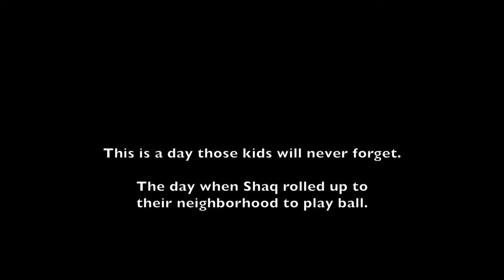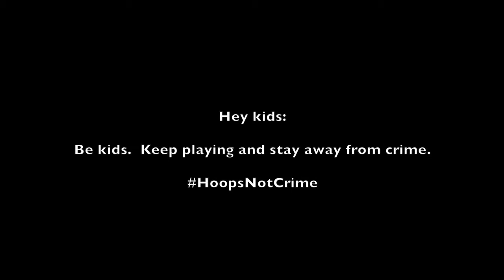The Rematch GPD Basketball Cop returned as promised, and brought SHAQ as his backup!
I Saved My Gay Friend With A Kiss
5 Foods You're Eating Wrong | The 10s
Marvel Studios' Avengers: Endgame - Official Trailer
Iggy Azalea - Sally Walker (Official Music Video)
Duke vs. North Carolina Condensed Highlights | 2018-19 ACC Basketball
Swansea 2-3 Man City | Key Moments | Emirates FA Cup 18/19
Letting a Homeless Dog Pick His First Meal!
Model Y Unveil
Best Girly Sleepover | Hannah Stocking
Unboxing Cheap vs Expensive Products from Five Below!
BEETLE STRENGTH TEST: The Rhino Beetle Games (Round Two)
49 killed in terror attack at New Zealand mosques
Spider-Man: Into the Spider-Verse | Rudy Mancuso
The golf ball that made golfers too good
HOT ONES  СЕЗОН 8 • СЕРИЯ 8
Shaq Tries to Not Make a Face While Eating Spicy Wings | Hot Ones
How to Pull Apart a PINEAPPLE | Pineapple Peeling - Fruity Fruits
Gloria Trevi, Karol G - Hijoepu*#
Tesla Model Y event in 3 minutes
Tesla Model Y Impressions!
Ozuna - Vacía Sin Mí feat. Darell (Video Oficial)
Thank You From Alex Trebek | JEOPARDY!
Avengers: Endgame Trailer Breakdown
"This is one of New Zealand's darkest days," says Prime Minister on mosque shooting
Everything Wrong With Monsters vs. Aliens
Bohemian Rhapsody's Terrible Editing - A Breakdown
Full Champions League Quarter-Final and Semi-Final Draw
Dark & Relaxing Hand Movements for Sleep | 60fps ASMR
A Tour Of My Plants
Mass shooting at Christchurch mosque
Olivia Jade, Lori Loughlin’s Daughter, Caught Up In College Cheating Scandal | TODAY
What Do You Call a Watermelon if it Doesn’t Have Any Water?
Gordon Ramsay Cooks For Cambodian Royalty | Gordon's Great Escape
Whoopi Goldberg Surprises 'The View' After Pneumonia Battle For Brief Return
5 Breakfast Gadgets put to the Test Part 2
The 2020 Kia Telluride Is Kia's New Family SUV
Wine Expert Guesses Cheap vs Expensive Wine | Price Points | Epicurious
PLANET SLOW MO  СЕЗОН 1 • E8 PART 2
Kicked by a Taekwondo Expert
Multiple fatalities in shooting at Christchurch mosques | ABC News
Which Celebrity Has The Best Wings Recipe? • Tasty
Barcelona 5-1 Lyon (5-1 agg.): Champions League Recap with Goals and Best Moments
Avengers: Endgame - Trailer 2 (My Thoughts)
IT'S ALIVE: GOIN' PLACES  СЕЗОН 1 • СЕРИЯ 2
Brad Tries Pottery | It's Alive: Goin' Places | Bon Appétit
[MAMAMOO - gogobebe] Comeback Stage | M COUNTDOWN 190314 EP.610
YouTubers React To And Try Tik Tok Challenges (Hit Or Miss, E-Girl, Pretty Boy Swag, Mirror Run)
Jimmy Grills Mark Ruffalo About Avengers: Endgame with a Lie Detector Test
"Please Don't Make Me Eat Anymore" | Kitchen Nightmares
Disney's Aladdin Official Trailer - In Theaters May 24!
Jon Z / Enrique Iglesias - DESPUES QUE TE PERDI (Official Video)
Buying EVERY Advertisement I See for My Cat!
Cardi B Look-A-Like, Mayor Allison Madison, Speaks Out About The Viral Meme | I Went Viral
X2: X-Men United - Nostalgia Critic
GRETA (2019) Ending Explained
Answering Reddit "Would You Rather?" Questions
David Dobrik Takes a Lie Detector Test | Vanity Fair
Solving The JAPANESE BINARY Puzzle Box!! - 32 Moves!
Irish People Try American Canned Meat
Colton Underwood and Cassie Randolph Talk About "the Bachelor" Finale
CAPTAIN MARVEL Full Movie Breakdown! Easter Eggs & Details You Missed!
Colton and Cassie open up about their journey to love l GMA
Goodbye Social Media.
benny blanco, Tainy, Selena Gomez, J Balvin - I Can't Get Enough (Official Music Video)
SO HYPED ... ANASTASIA RIVIERA PALETTE ... Worth It? 🤔
Every Throw from Kyler Murray's Pro Day
G Herbo - Wilt Chamberlin
Here's Why I LIED About Not Buying Another Car in 2019 (Thanks to Jay Leno)
Full Face Using Only Liquid Lipsticks
my new hair
Sri Lankan Food - SPICY OMELET CURRY + Exotic Fruit in Weligama, Sri Lanka!
Liverpool beat Bayern 3-1, but did Jurgen Klopp's crew even play that well? | Champions League
Vampire Weekend - Sunflower ft. Steve Lacy (Official Video)
The Bachelor Colton Underwood & Cassie REVEAL ALL
Why is AMD the Budget Option for Gamers?
Kevin Durant's injury could fuel the Rockets' chase for the No. 1 seed - Max Kellerman | First Take
2 Chainz Shows Off His Insane Jewelry Collection | GQ
Chefs Vs Normals Reviewing Kitchen Gadgets Vol. 8
The Legendary Kelpie of Scotland - Scary Story Time // Something Scary | Snarled
On My Block: Season 2 | Official Trailer [HD] | Netflix
Why Machines That Bend Are Better
Halo: The Master Chief Collection PC Announcement
Disneyland FOOD REVIEW! Best & Worst Foods